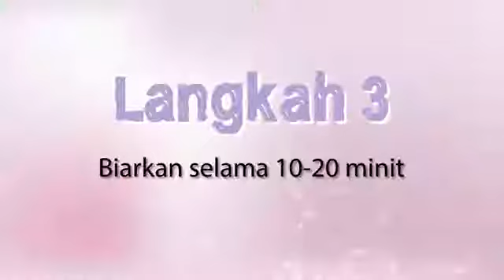Cara Pakai yang Betul Exclusive Deep Hydrating Essence Mask Nurraysa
EXCLUSIVE DEEP HYDRATING ESSENCE MASK
Kelebihan :
 -Melembabkan kulit berganda dengan cepat.
 -Effect mencerah dan lembab dengan cepat.
 -Sesuai utk kulit sensitif.
- Memudarkan garis halus.
 -Mengecilkan liang pori.
 -Tidak melekit.
-Di formulasi dengan bahan2 sangat berkualiti tinggi ,
 Bunga sakura.
 Nenas.
 Kiwi.
 Extract bungaan.

1 kotak :
mengandungi 3 sheet.
Pemakaian :
 Selama 15-20 minit.
 Seminggu 3x dan maximum sekali sehari.